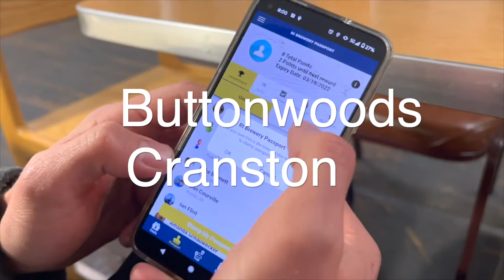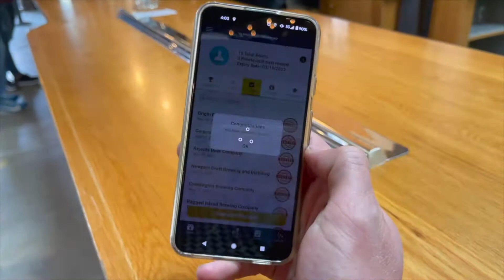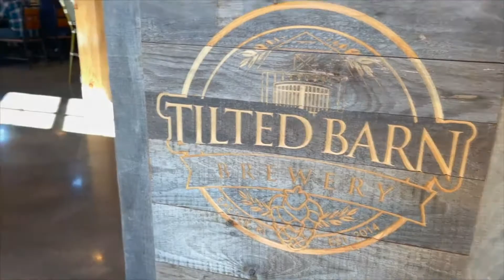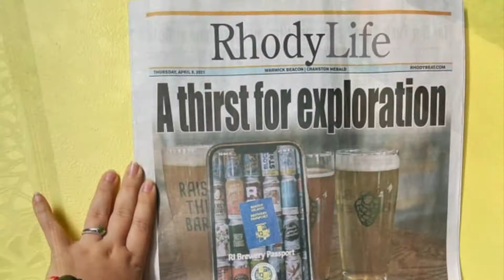Every Rhode Island Brewery Visited in 30 Days: RI Brewery Passport App 2021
Maui strong! Skip to:
0:00 - Intro (Who We Are)
0:57 - RI Breweries
5:37 - About RI Brewery Passport App